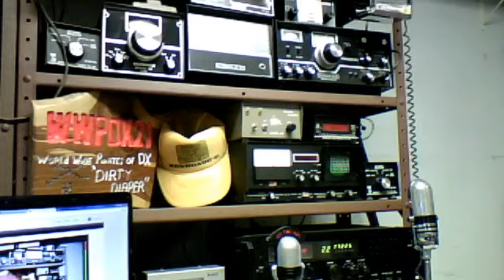World Wide Productions, Present:Dirty Diaper 21 Videogates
Sat.3/31/2012, Double trouble, with lots of Echo!